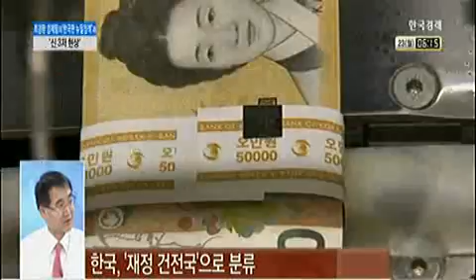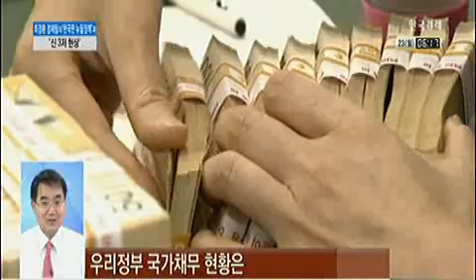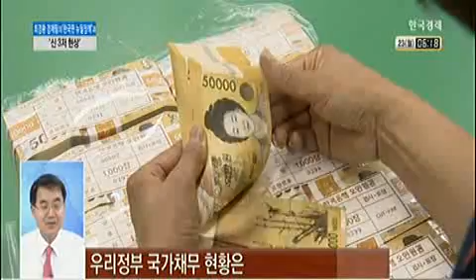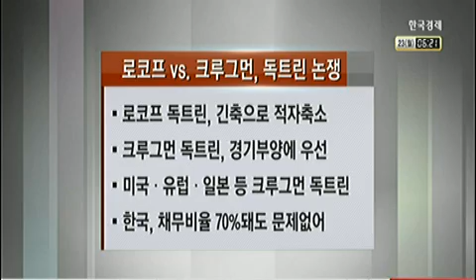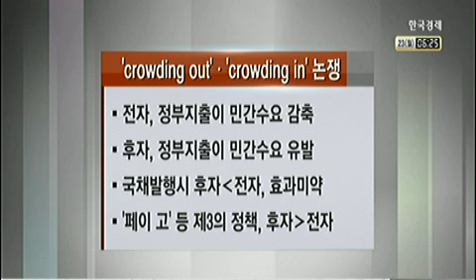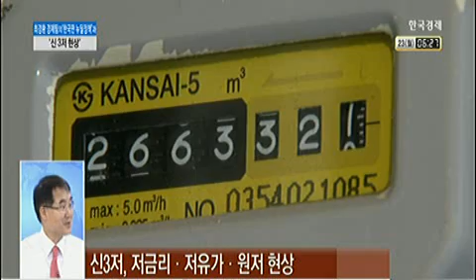[한상춘의 지금 세계는] 최경환 경제팀의`한국판 뉴딜정책`과 `신 3저 현상`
[한상춘의 지금 세계는] 최경환 경제팀의`한국판 뉴딜정책`과 `신 3저 현상` (2015년 03월 23일 방송)